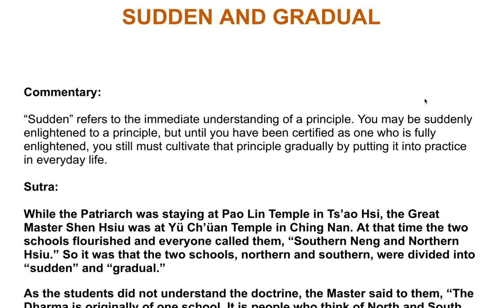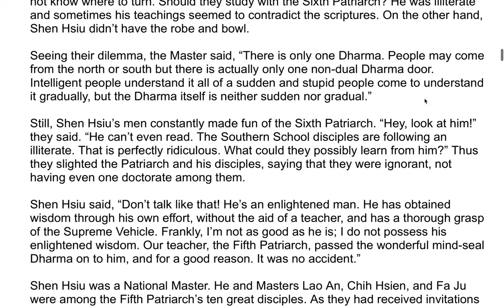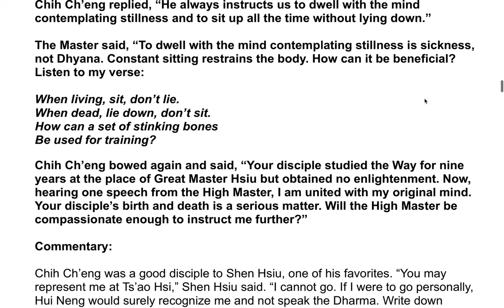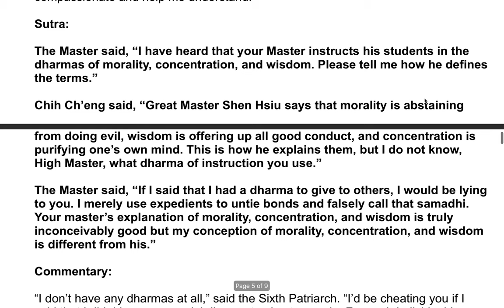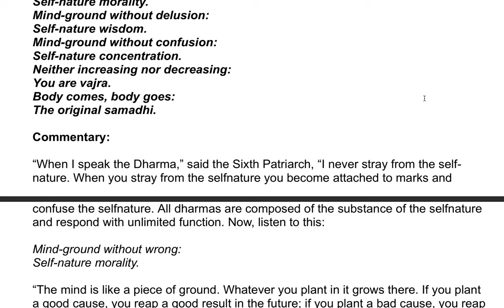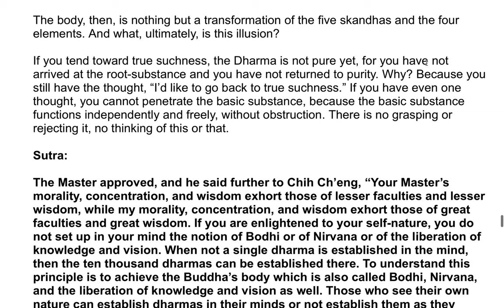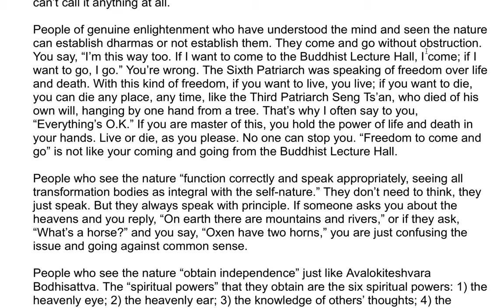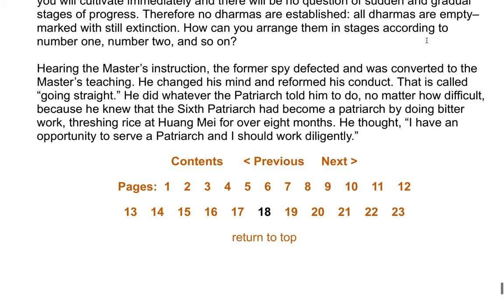The Sixth Patriarch's Dharma Jewel Platform Sutra| A Commentary by the Venerable Master Hsuan Hua 34